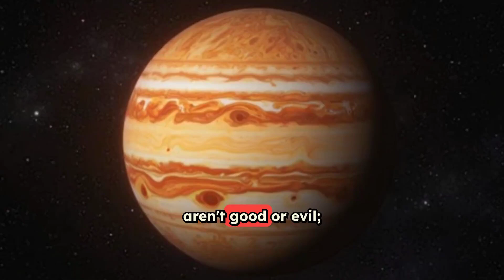How Jupiter Shields Earth From Cosmic Disasters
Jupiter — the solar system’s giant guardian and potential threat. Discover how this gas giant shapes Earth’s destiny, protects us from deadly comets, and yet could also spell disaster. From ancient impacts to the Shoemaker-Levy 9 event, explore the awe-inspiring power of Jupiter in this deep space documentary.

📡 Featuring the latest theories: Grand Tack Hypothesis, asteroid belt dynamics, and more.

📚 References (Suggested for Description or End Credits)

– Jupiter's Gravitational Role in Planetary Defense (Scientific American, 2008)

Jupiter documentary, space documentary, science video, Jupiter protector, Shoemaker Levy 9, asteroid impact, Grand Tack hypothesis, astronomy explained, space threats, Jupiter asteroid belt, life on Earth, NASA Juno mission, comets and asteroids, planetary defense, cosmic threats, gas giants, solar system science, space storytelling